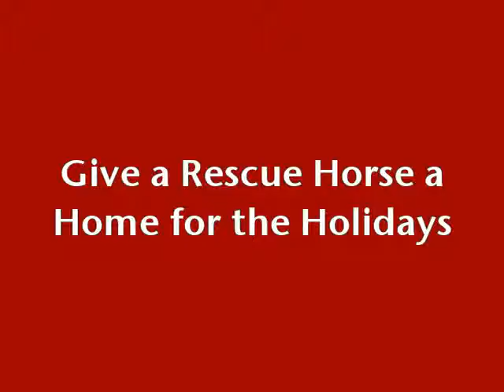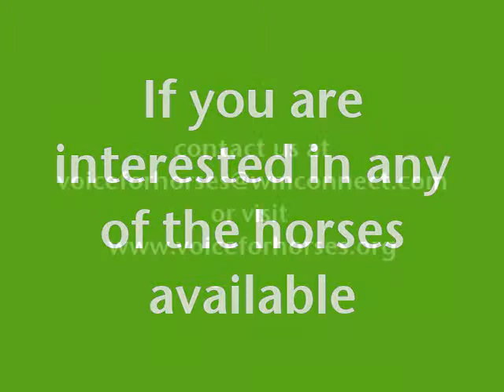Available Horses at Voice For Horses Rescue